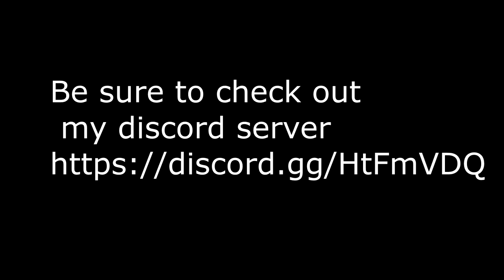EscapeTheCrowsNest Speedrun WORLD RECORD 3:24 | REC ROOM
Hey guys thanks for checking out this video. If you ever record yourself beating this time, then just send me a link to the video for proof.
If loading times didn't count then my time would be 2:47